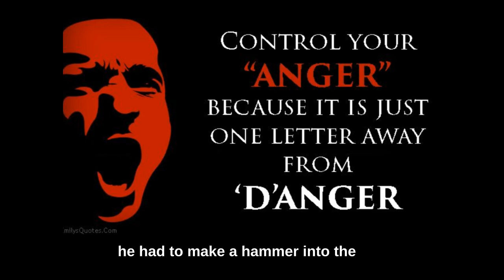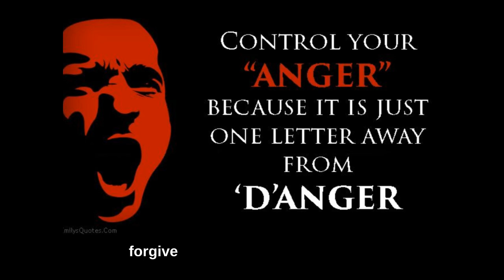Control your anger